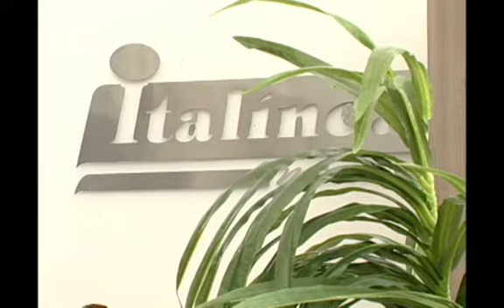SHOPTOUR CTB - ITALÍNEA TOP DESIGN